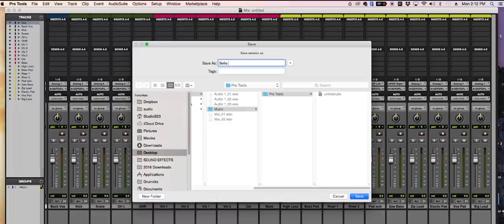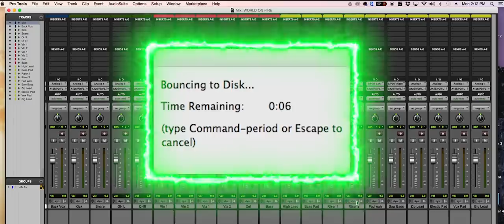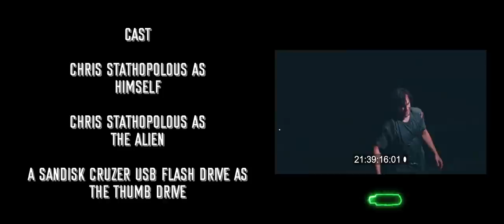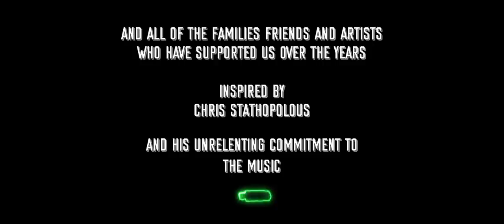Chris Stath - World On Fire (ft Jay Jennings)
Chris Stath - World On Fire (Official Music Video)

Prod by Declan Crowley (Slingshot Artist Management) + Chris Stathopoulos